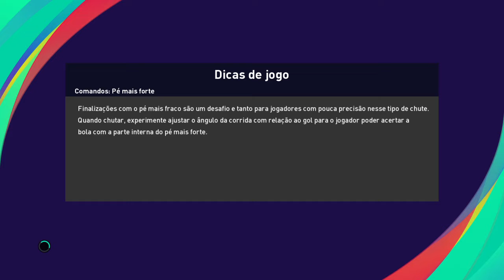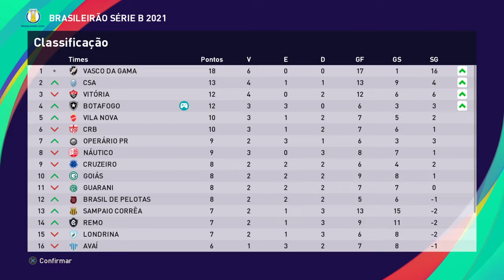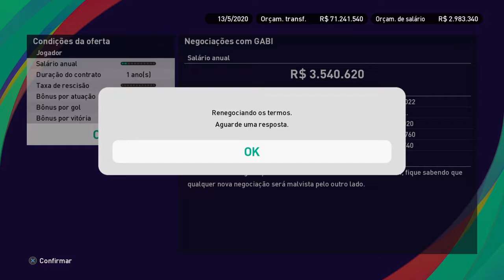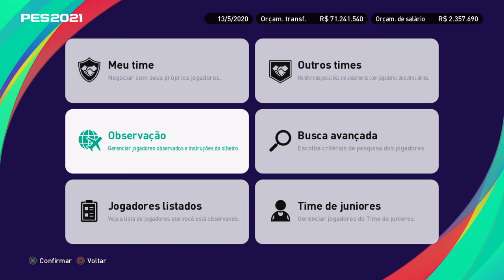PES 2021 PT 10 BOTAFOGO X GUARANI.